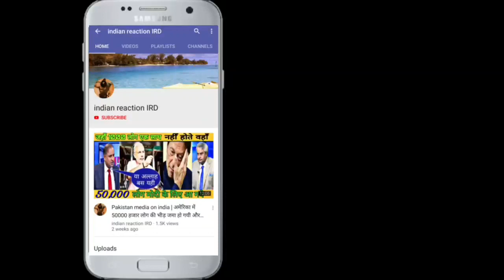फिजा खान हुई मोदी की दिवानी | पाकिस्तानी मीडिया ने की भारत जमकर तारीफ